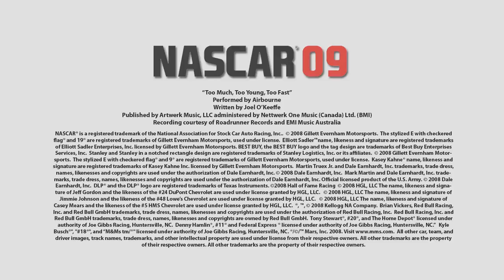NASCAR 09 - Preview